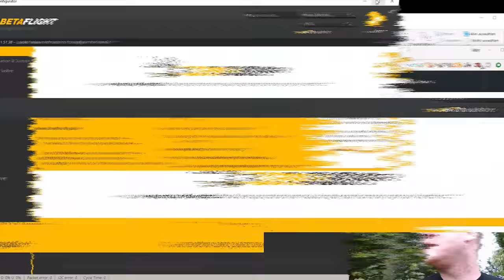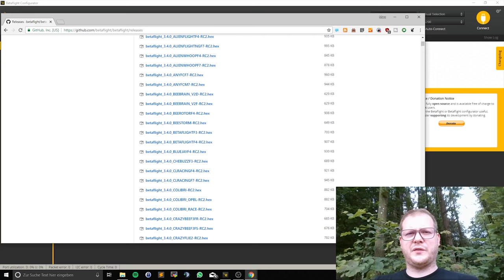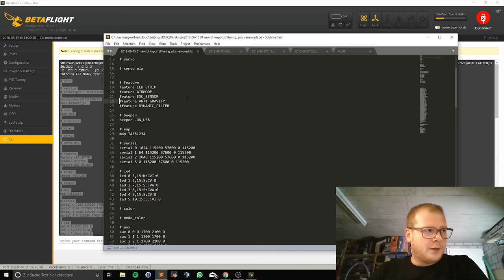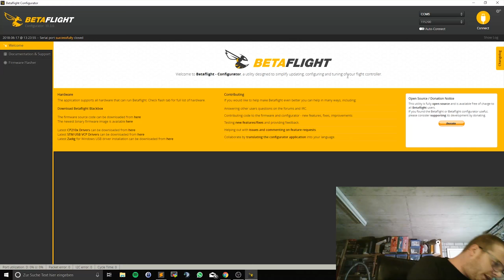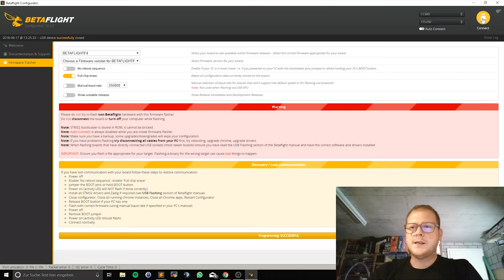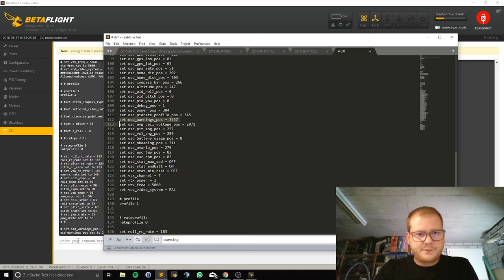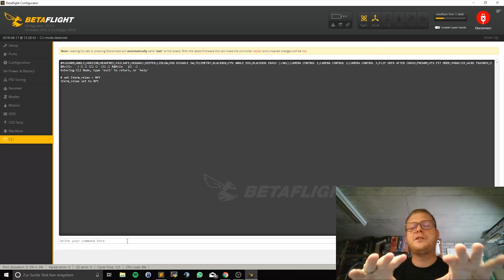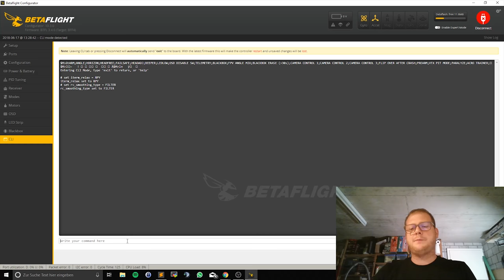Betaflight 3.4 RC2: Installation und erste Tests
_Quadcopter Gear_
- QAV-SKITZO Dark Matter FPV Freestyle Quadcopter
- Mr Steele SILK Motor V2
- Betaflight 32Bit 35A 2-6S BLHeli_32 ESC Dshot1200
- TBS Crossfire Micro RX V2 with Immortal-T Antenna
- RunCam Micro Sparrow 2 Pro
- BetaflightF4 Flight Controller
- GoPro Session5 (with stick on Lens protector)
- TBS Unify Pro HV VTx
- TBS Triumph-Stub CP
- ACEHE 1300mAh 4S 95C LiPo (XT60)
- HQProp DP 5x4.3x3 Durable V1S PC Propeller Black + Clear

_ Goggles _
- Fatshark HDO
- IRC 8dbi patch